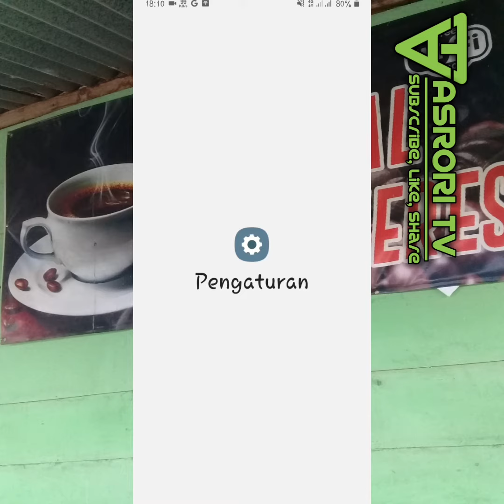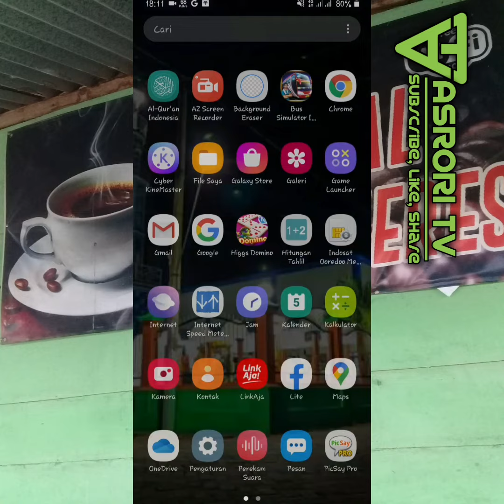CARA MENGHILANGKAN LAYAR KUNCI SAMSUNG